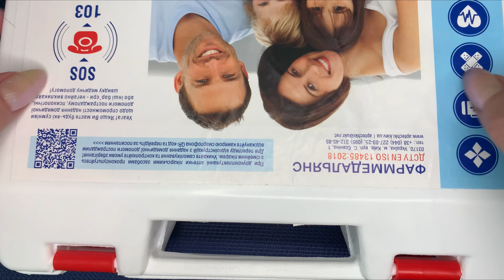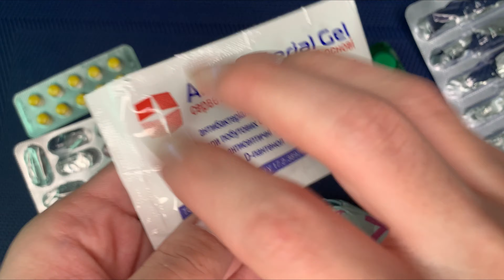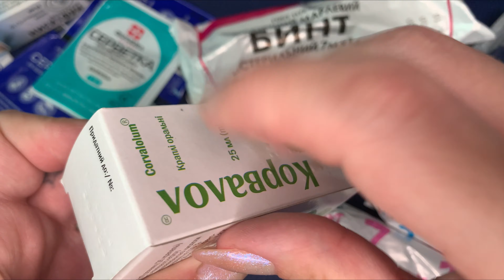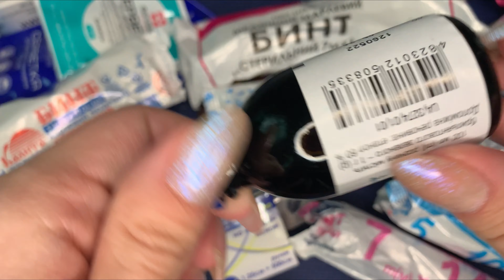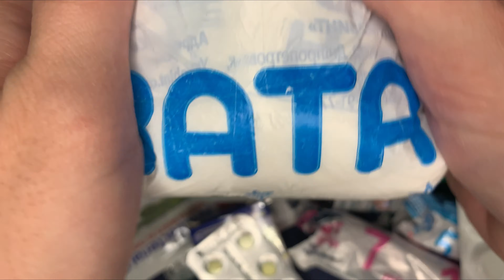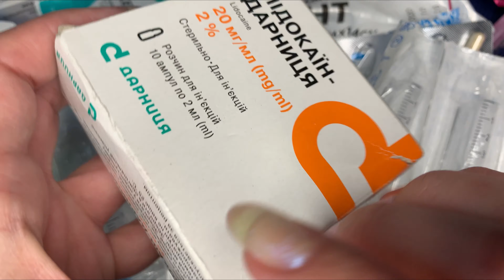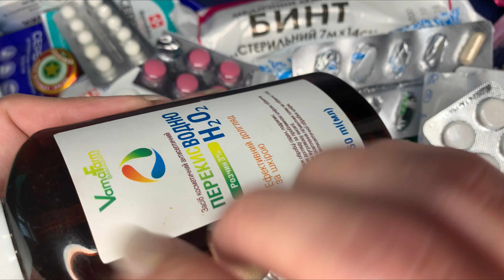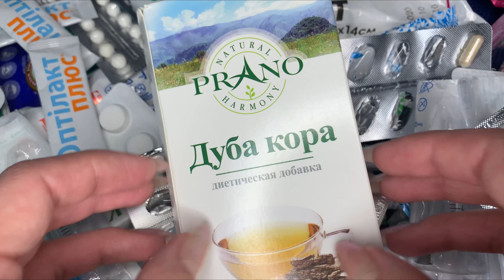АСМР ⭐️ АПТЕЧКА - Пошаруділа пігулками та скляночками 💊 ASMR Fast Tapping Medicine Chest Tablets